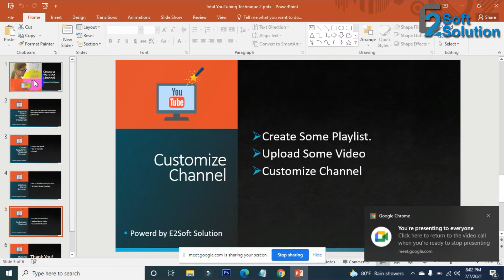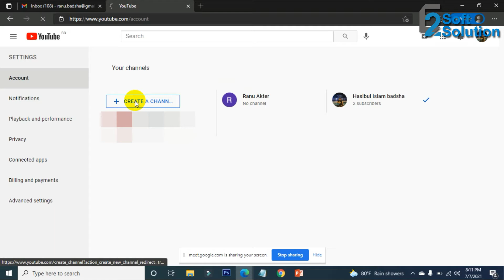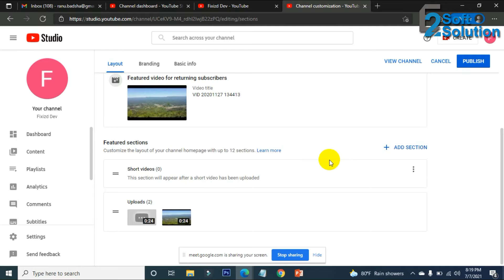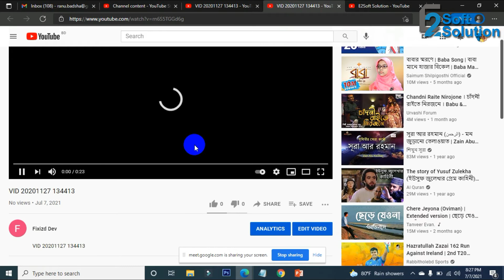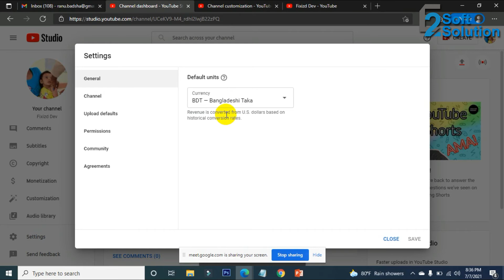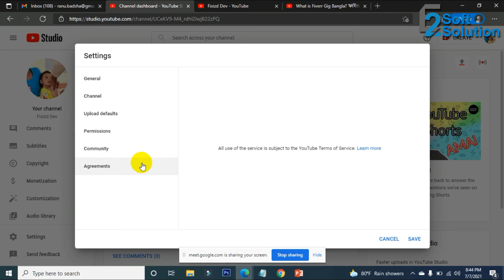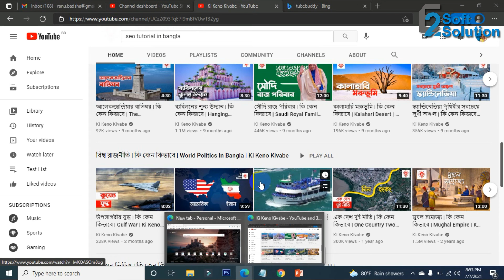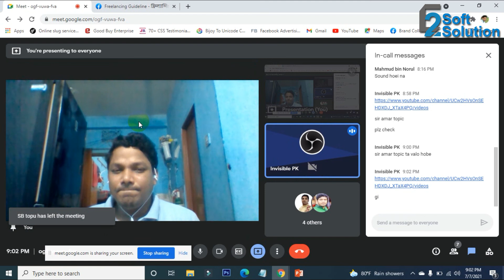YouTube Tutorial Bangla Live Class 2 (Recorded)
ANTI-PIRACY WARNING: This content's Copyright is reserved for Copyrighted by E2Soft Solution. Legal action will be taken against those who violate the copyright of the following material presented!